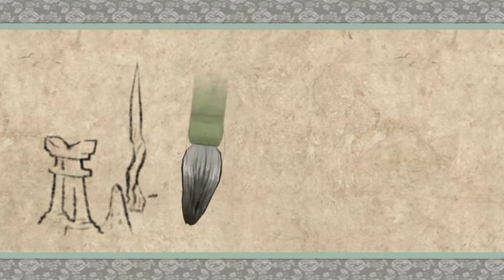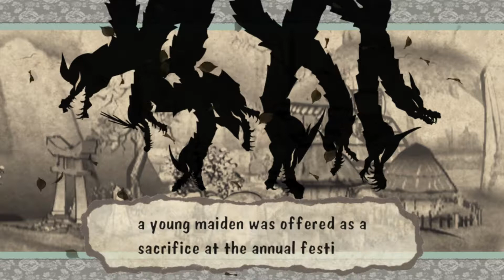Anime Night: Okami #01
Year of the Anime Dog